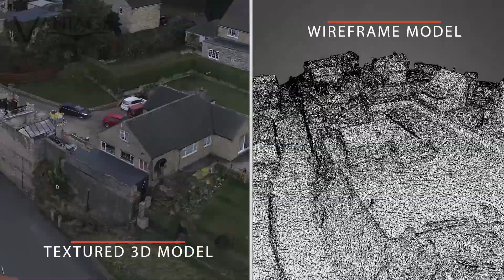Vantage - 3D/AR/360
Short example of the uses of drone in 3D modelling, augmented reality, VR and 360 panoramas.

Copyright - Vantage
vantagedrones.co.uk

Track - Euphoric